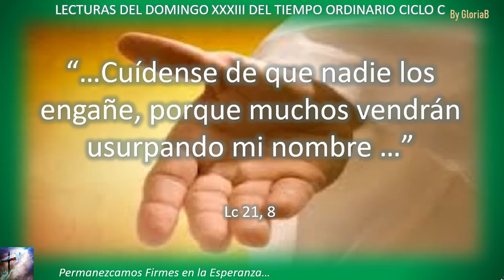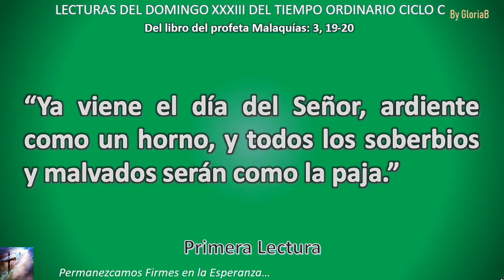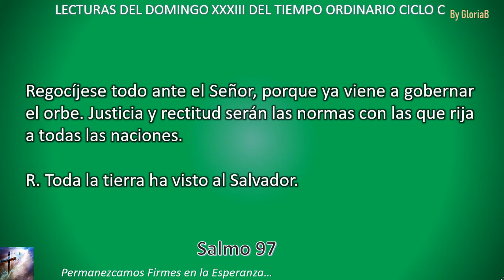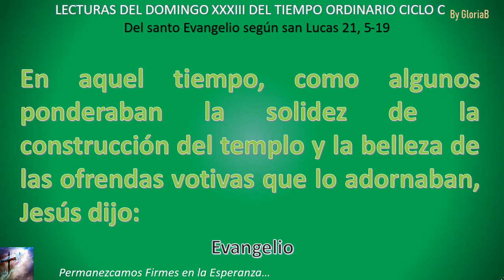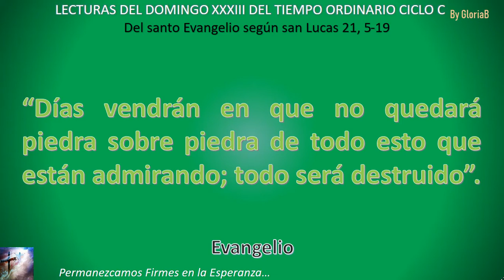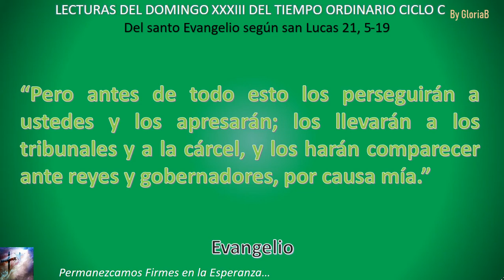Lecturas del Domingo XXXIII del Tiempo Ordinario Ciclo C